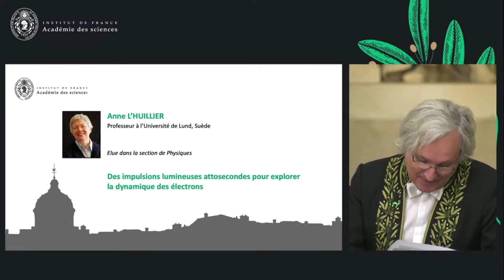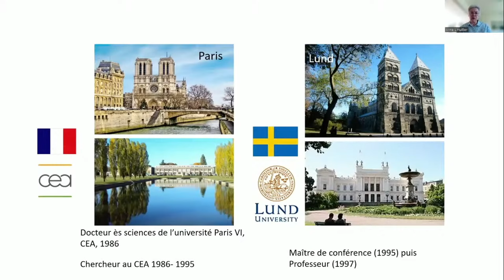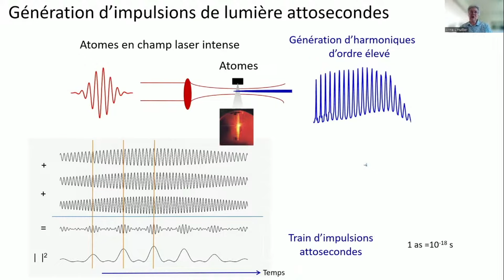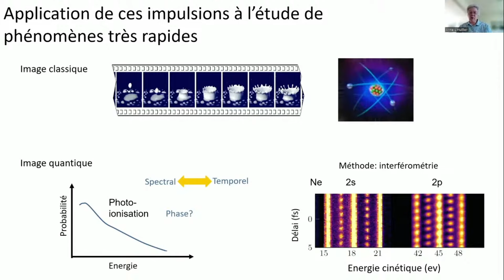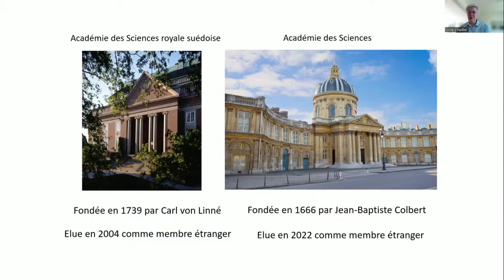Anne L'Huillier, prix Nobel de physique 2023, associé étranger de l'Académie des sciences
Anne L'Huillier, Prix Nobel de Physique 2023, a été élue membre associé étranger de l'Académie des sciences en 2021.